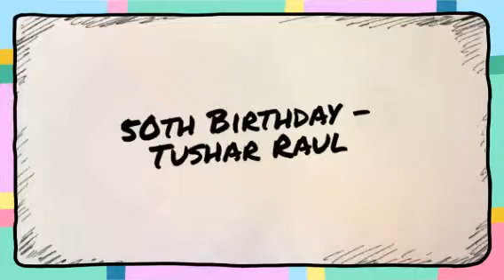50th Birthday - Tushar Raul